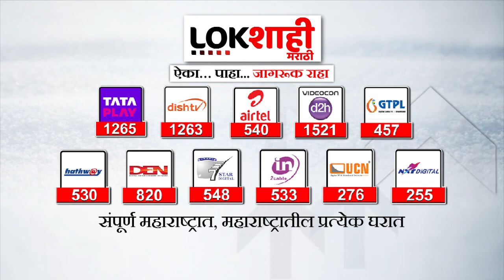Sambhaji Nagar : संभाजीनगरमध्ये संजय राऊतांविरोधात जोडेमारो आंदोलन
Shivsena Protest: संजय राऊतांविरोधात शिवसेनेचं राज्यभरात आंदोलन